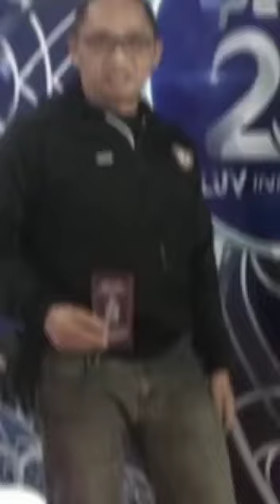Struktur Badan Layanan Ambulance RW05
Infografis Badan Layanan Ambulance RW05 Bulan Mei 2022

Alhamdulillah, Badan Layanan Ambulance RW05 sudah banyak membantu warga yang membutuhkan. Langkah langkah kami terus tertapak melawan lelah, menolak istirahat sebelum tuntas amanah ini.

Dari Saat terbelinya armada Ambulance Gratis RW05 di bulan Oktober 2022, terus berkhidmat melayani warga. Setidaknya ada layanan antar jemput pasien dalam kota 16 layanan, Layanan pengantaran jenazah dalam kota 8 layanan dan layanan pengantaran jenazah luar kota 2 layanan.

Tentu semua itu tak lepas dari dukungan para donatur yang membantu oprasional sehingga Ambulance Gratis RW05 Tak pernah berhenti menjawab panggilan untuk melayani warga.
Jazaakumullaah bilkhayr, hanyalah Allah yang mampu membalaskan kebaikan para donatur semuanya.